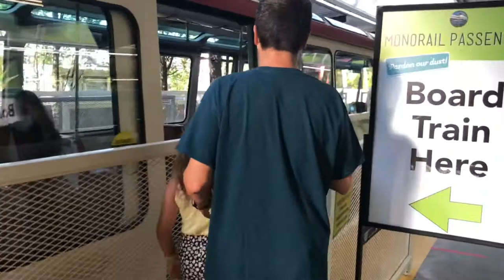Seattle Vlog 2021|A Gum Wall|Pike Place|Space Needle|Travel Washington|Rory and Sage World Class Ep1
Rory and Sage show you their favorite places in Seattle, Washington (U.S.A.) Don’t miss out on our next episode!

What is Rory and Sage World Class? Two girls traveling the world and sharing their journey.

Shop our suitcase:
Luggage tags we LOVE